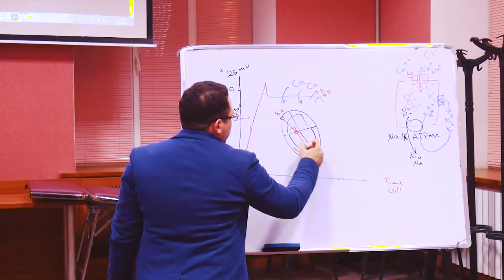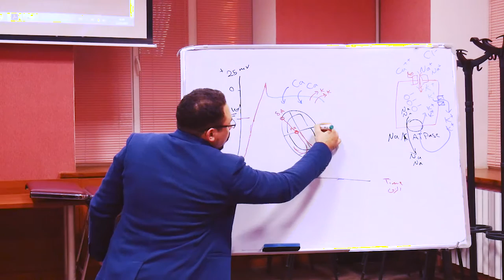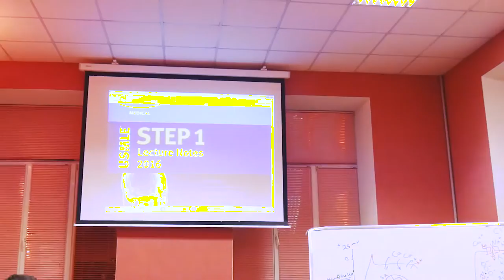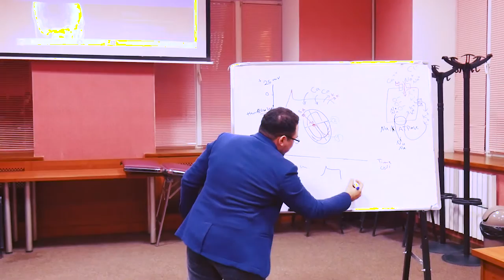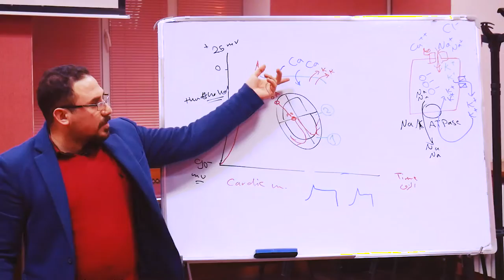🕗💣💣💣 "قنابل القلب المؤقتة "